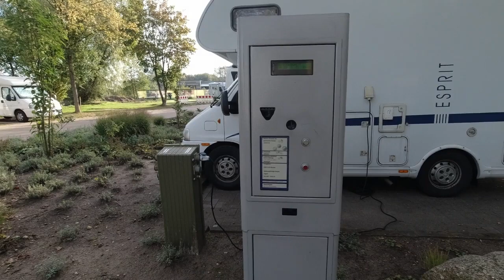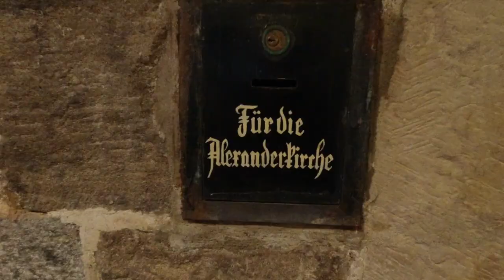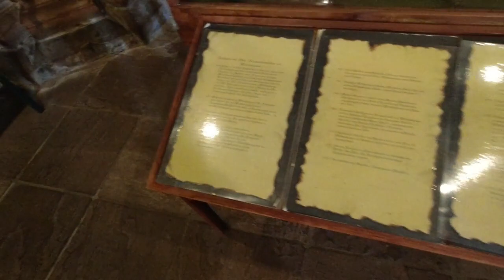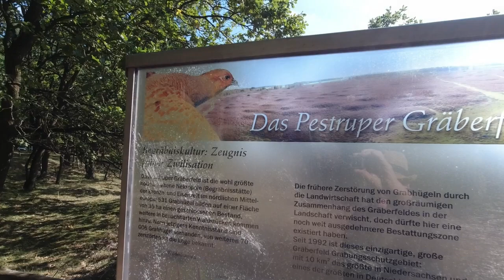Leven in een camper 1061, Camperplaats Wildeshausen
Donateurs kunnen donaties overmaken op rekeningnr: NL20RABO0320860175 t.n.v. HJM Joersen
Deze bankrekening is bedoeld om te gebruiken om apparatuur aan te schaffen om betere video's te kunnen maken.